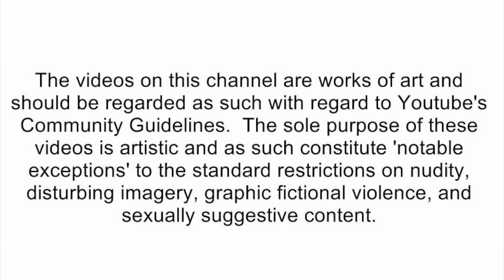MUSICIAN Is SHAMED For BEING TOO UGLY ft. Oliver Tree | Dhar Mann Studios [reaction]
🛑Social Media's🛑